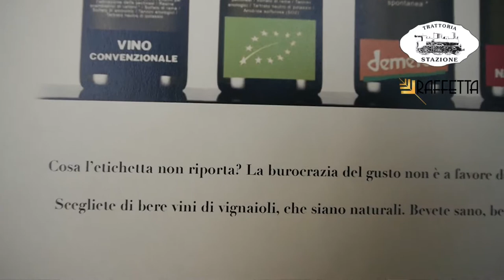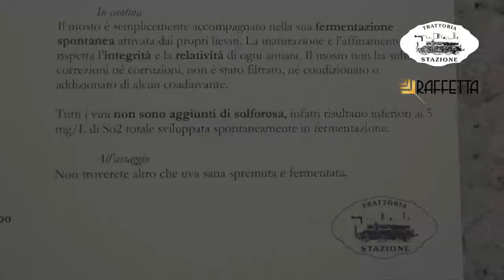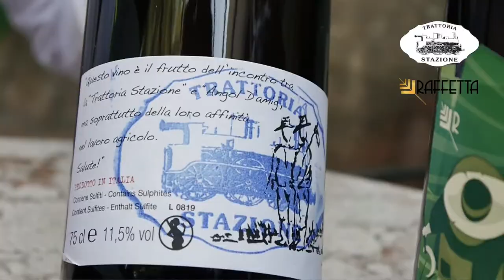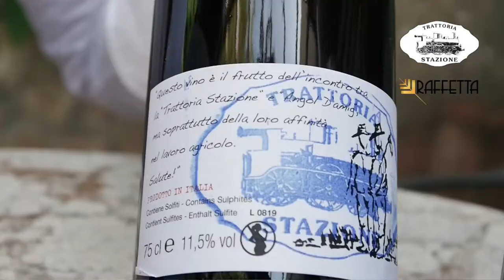Trattoria Stazione e Raffetta - VINI SELEZIONE Castel d'Ario Mantova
La carta vini della trattoria Stazione a Castel d’Ario (Mantova) non è di gusti semplici, ma di gusti autentici!
Conta circa 350 referenze da tutto il mondo, con prevalenza Italia (ovviamente) ed è frutto di una scelta critica, ragionata, di un percorso gustativo e di ricerche durate diversi anni (al di là delle guide ufficiali…) di Marcello Travenzoli (terza generazione della famiglia di ristoratori).

La carta non è legata a un territorio, ci interessano i produttori. La nostra carta si compone solamente di vignaioli e non ci interessa la standardizzazione della “somellierie”.
I produttori sono agricoltori, che non consultano enologi, e lavorano direttamente le proprie uve in campagna… sapendo come lavorarle.
Li accomuna le fermentazioni spontanee, l’uso limitato se non nullo di coadiuvanti, la ricerca dei gusti originari.
Abbiamo produttori “etremi”, ma anche “entry-level”, più facili da bere.
Ci interessa riscoprire i veri gusti delle cose, dei prodotti, per stimolare la curiosità del cliente. Così come facciamo noi con la nostra cucina a partire dai gusti originari delle materie prime.

Abbiamo una nostra linea di vini (“naturali”) in collaborazione con Vignaioli del territorio.
Produciamo inoltre una linea di birre agricole a partire dai cereali che produciamo noi nella nostra azienda agricola Corte Raffetta.
Abbiamo inoltre un liquore a base di canapa (coltivata sempre nei nostri campi). Una ricetta esclusiva per un digestivo che serviamo a fine pasto nel nostro ristorante.

Video di (mktg e comunicazione)

piatti tipici mantovani, tradizione in cucina